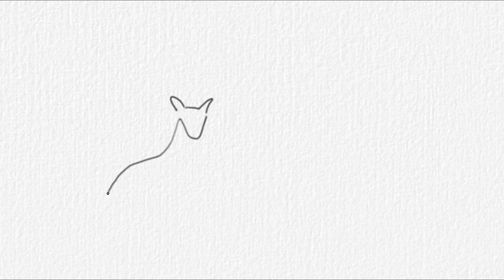Easy drawing, How to draw a kangaroo